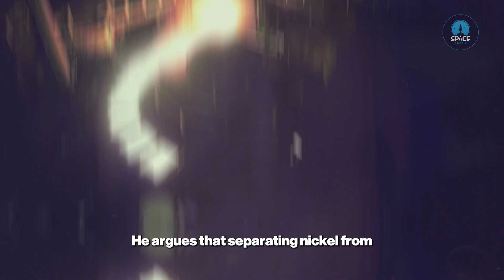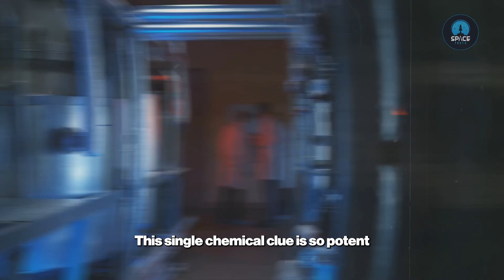NEW IMAGE of 3I/ATLAS Reveals a Secret – NASA Can’t Explain It | Space Facts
NEW IMAGE of 3I/ATLAS Reveals a Secret – NASA Can’t Explain It

Harvard Scientist Warns: 3I ATLAS is giving off metallic alloys that don’t exist on Earth, baffling astronomers worldwide. Could this interstellar visitor be natural—or engineered by an advanced civilization?

Traveling at incredible speeds, 3I ATLAS sheds pure nickel while almost entirely lacking iron, a chemical signature that defies natural processes. Harvard astrophysicist Avi Loeb raises questions about its origin, while its unusual carbon dioxide-rich composition and improbable trajectory past Venus, Mars, and Jupiter add to the mystery. We also explore parallels with ʻOumuamua, kilonova and asymmetric supernova formation theories, and even the possibility of a hidden atomic message encoded in its metals.

From data collected by the Very Large Telescope, James Webb Space Telescope, and ATLAS survey, this cosmic visitor challenges everything we know about chemistry, astronomy, and interstellar travel. Whether natural or artificial, 3I ATLAS could rewrite our understanding of the universe.

Join the discussion: What do you think the glint on 3I ATLAS was?